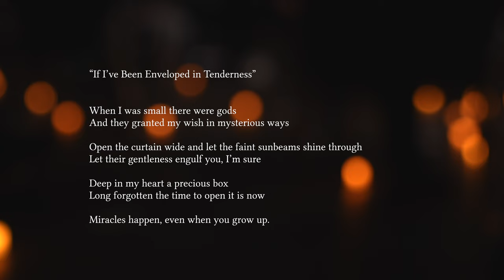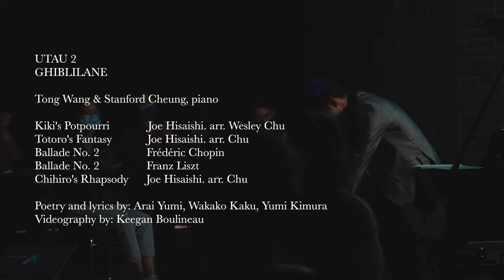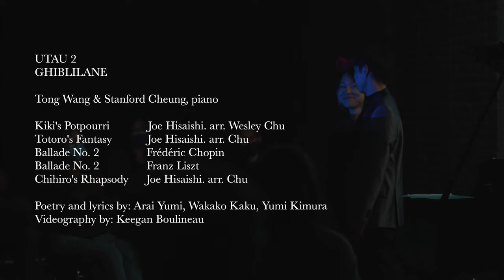"Ghiblilane" Trailer - UTAU2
UTAU 2
GHIBLILANE

Tong Wang & Stanford Cheung, piano

Kiki’s Potpourri                        Joe Hisaishi. arr. Wesley Chu
Totoro’s Fantasy                      Joe Hisaishi. arr. Chu
Ballade No. 2                            Frédéric Chopin
Ballade No. 2                            Franz Liszt
Chihiro’s Rhapsody                 Joe Hisaishi. arr. Chu

Poetry and lyrics by: Arai Yumi, Wakako Kaku, Yumi Kimura
Videography by: Keegan Boulineau